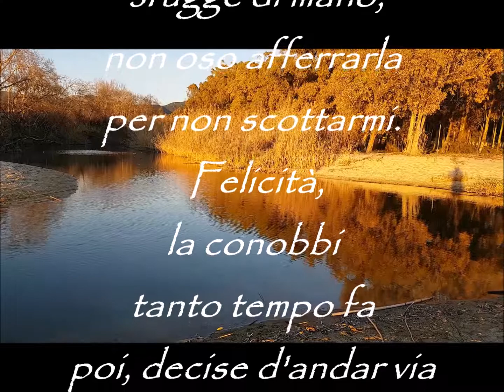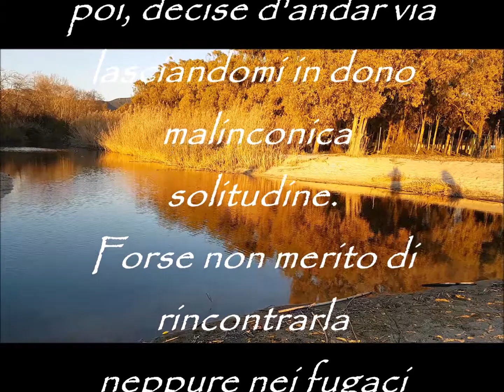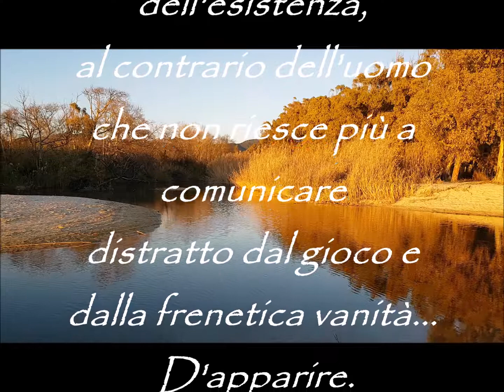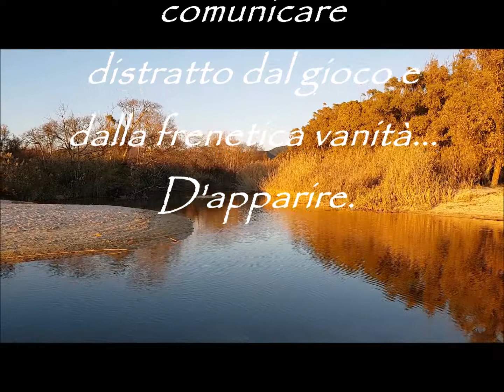Felicità, non oso riconoscerla di Genoveffa Frau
Dove abita la felicità e perché non osiamo afferrarla? L 'autrice si interroga nei  malinconici pensieri ma qualcosa la distrae e sorride alla vita che scorre lieta...